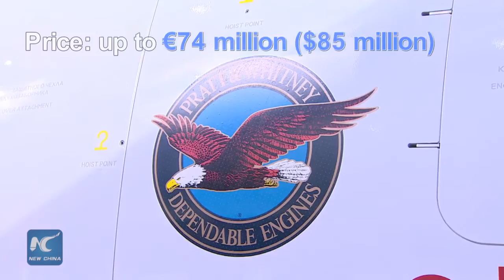VIDEO: Nga tung ra máy bay chở khách MC-21 mới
Chiếc máy bay chở khách MC-21 mới hôm thứ Tư đã được ra mắt hàng trăm khán giả ở Nhà máy Hàng không Irkutsk.
MC-21 là một dòng máy bay chở khách thân hẹp, tầm trung, hai động cơ, sẽ thay thế các dòng Tu-134 và Tu-154.